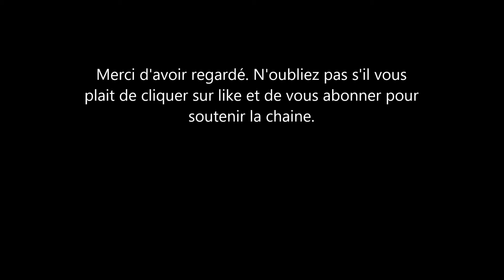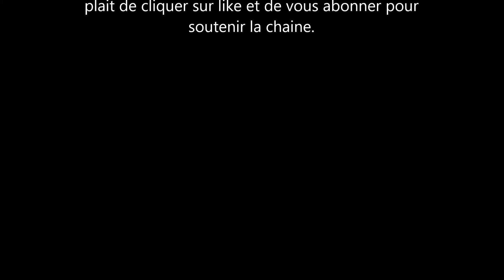Kate Middleton: 1 révélation sur son dossier médical fait accroître les doutes sur Kensington Palace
encore une révélation sur Kate Middleton la princesse de galles qui vient semer le doute auprès de fans de la famille royale. Que se passe t-il avec la femme du Prince William